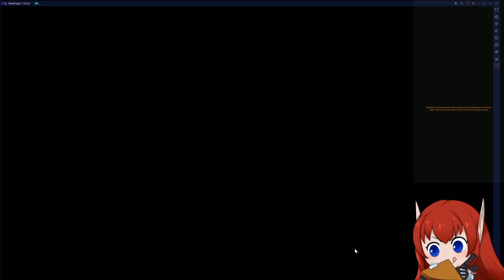【Echoes of Mana】Hawkeye lv 99 on Braver Arise (New Event 1st Try!)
【エコマナ】Echoes of Mana